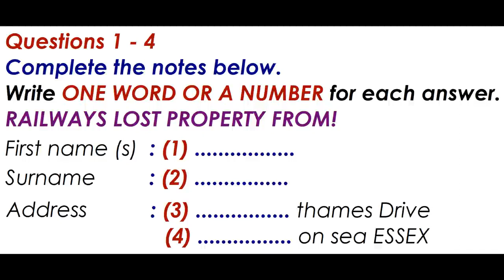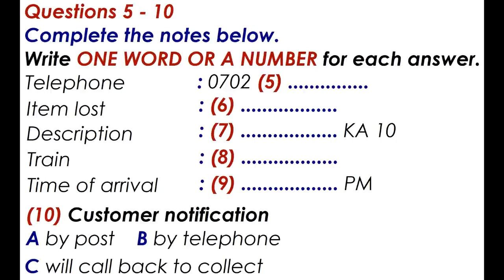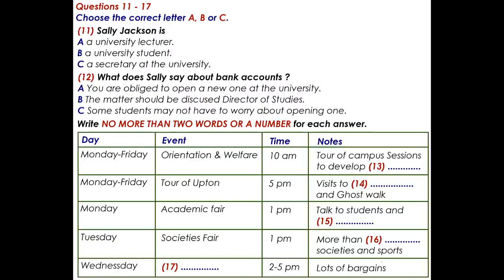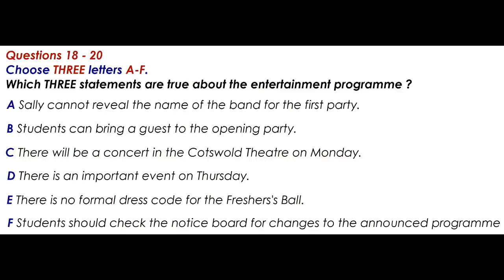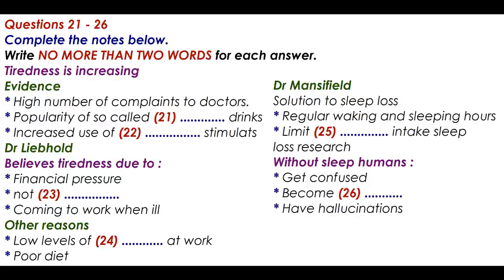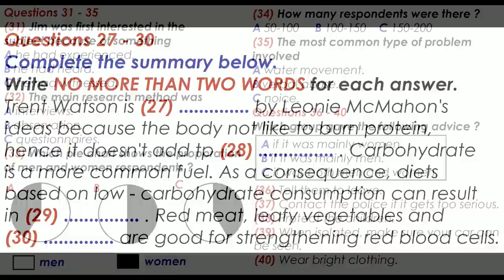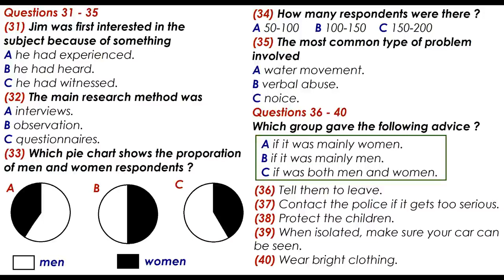IELTS LISTENING PRACTICE TEST WITH ANSWERS 2022 || IELTS LISTENING CAMBRIDGE